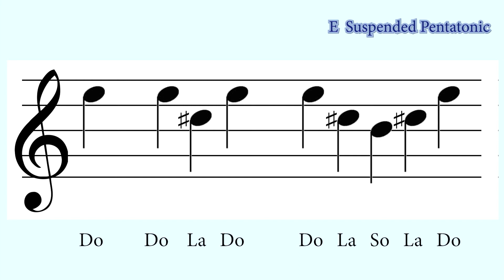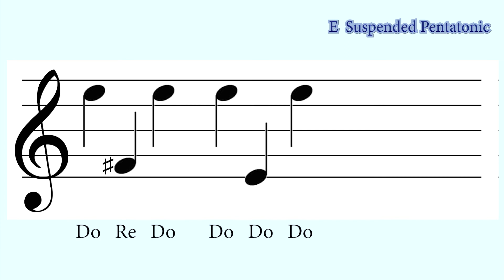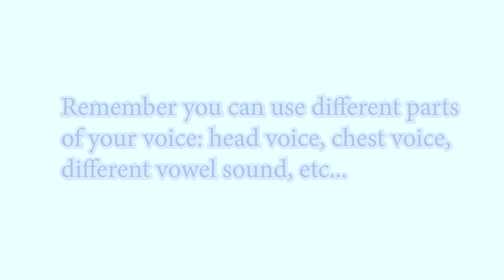DAILY SINGING PRACTICE - The 'E' Suspended Pentatonic Scale.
DAILY SINGING PRACTICE  // WARM UP  - The 'E' Suspended Pentatonic Scale.

In this lesson, we’re looking at singing exercises for the 'E' Suspended Pentatonic scale. The 4th mode of a major pentatonic scale.

...yep...

⚡︎ KMZ